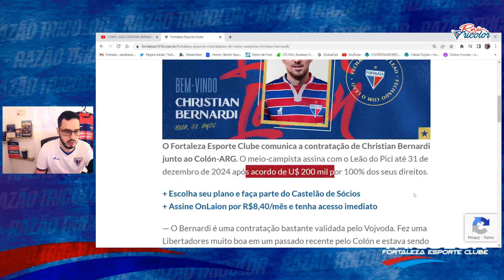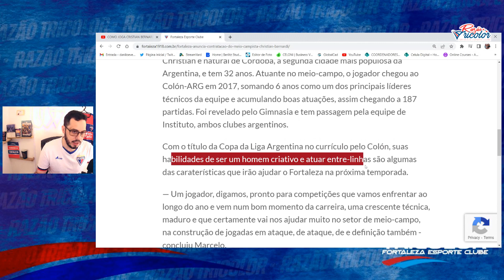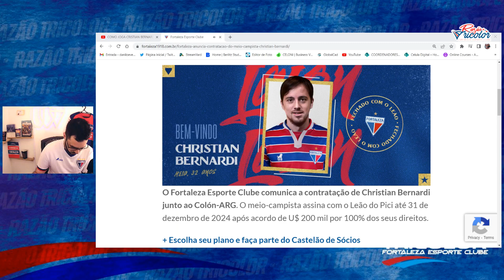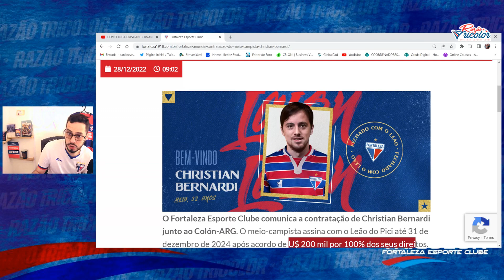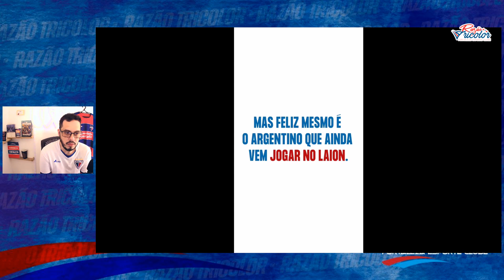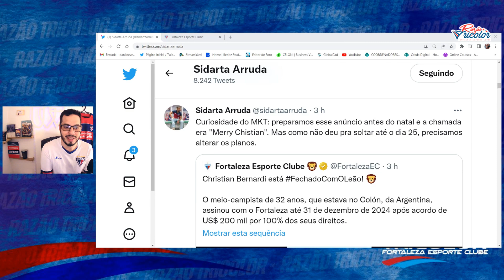✍🏻CHRISTIAN BERNARDI É O 3º CONTRATADO PARA 2023